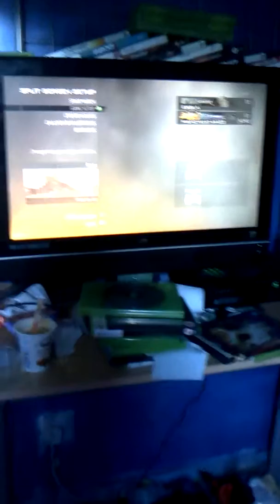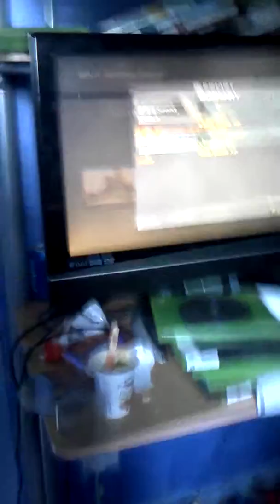Mw2 gameplay part two